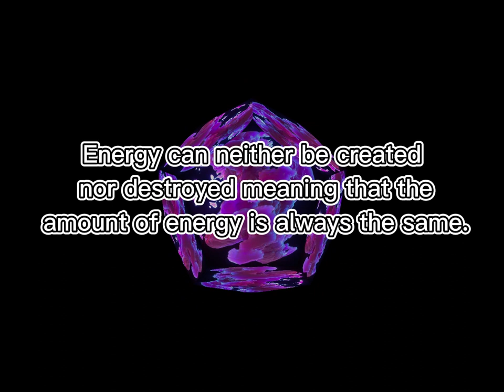My 2023 Rube Goldberg Machine !!✧ | Physic Project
[Reposted] [March 6th 2023]
✧ [Junior Year] || [2023🎃]✧ This was voted the best video In my class so I thought I'd post it and see what happened. Glad it did well, I stayed up till 3am on a school night working on it...  💀💀💀
✧ Instagram: [Can't do that yet because YouTube won't let me💀]

©️Copyright: Ginger Root
✧Producer: Donald Nguyen